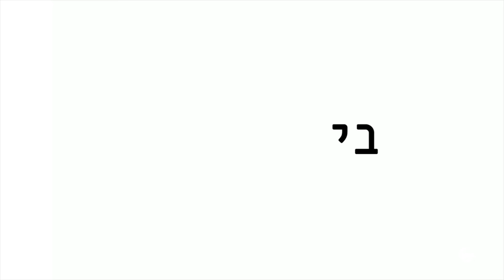המלצות צפייה לחודש יולי 2016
לא עומדים בחום הזה?! חכו שתשמעו על מגוון הסרטים והסדרות החמות שלנו שאתם פשוט חייבים לראות!
"מגורש", "הרווק", ספיישל "קיץ שוברי קופות", סדרת דוקו מרגשת "ביקור בית", חופש בכיף לילדים עם מבחר ענק של סדרות ובניהם: "המסעדה של מיקי" ו- "סופשלי" עם שחר חסון ועוד ועוד
צפו בהמלצות לחודש יולי